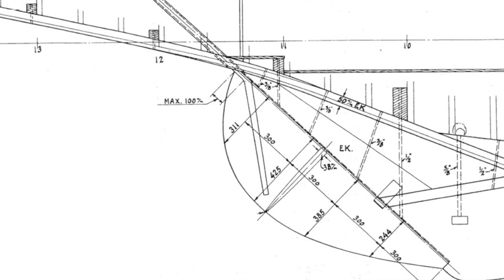[14] Rudder Repair on a Wooden Dragon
In 2016 I purchased a very old wooden Dragon sailboat. This video shows another part of the ongoing restoration process, namely repairing the rudder blade. I am no professional boatbuilder and this is no instructional video - I simply compiled video footage as a kind of diary.
Many thanks to metal expert Karl Gröne for helping me with the bronze parts.